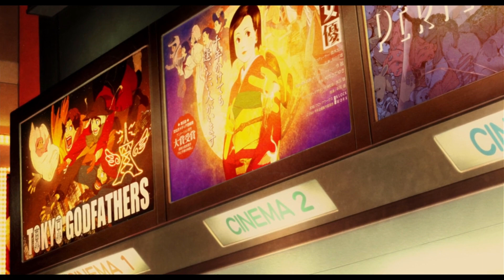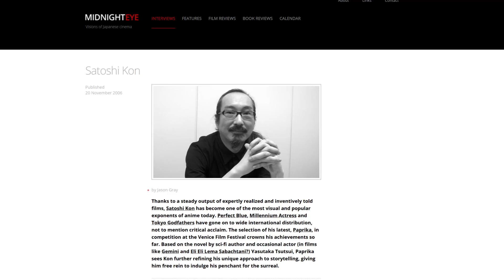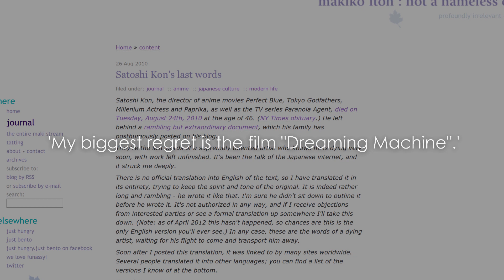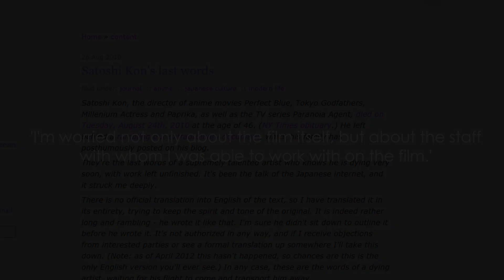Art, Animation, and Why Satoshi Kon is My Favorite Director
Thumbnail art by Marguerite Sauvage